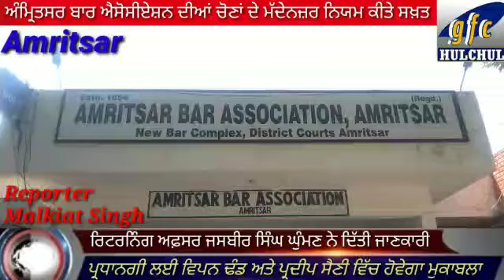ਅੰਮ੍ਰਿਤਸਰ ਬਾਰ ਐਸੋਸ਼ੀਏਸ਼ਨ ਦੀਆਂ ਚੋਣਾਂ ਦੇ ਮੱਦੇਨਜ਼ਰ ਨਿਯਮ ਕੀਤੇ ਸਖ਼ਤ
Godfather News